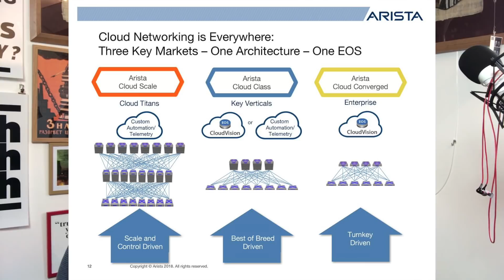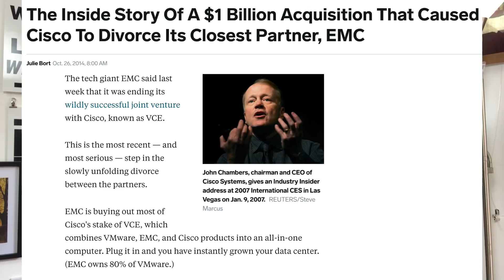Cisco Vs Arista is Settled. What did we learn ?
1. Cisco has been unable to land a killing blow in the court case. Nearly all of the matters brought before the courts have been dismissed including some critical one. Only a one or two issues remain and the case looks weak overall.
2. Cisco is validating Arista as a competitor - something that is has never done before.
3. Arista quickly engineered around the early decisions. You could assume that they could do it again.
4. SDN makes the CLI irrelevant in the near future any way.
5. Customers did not abandon Arista or stop moving to Arista - certainly was some disruption.
6. Arista has been taking market share in the Data Centre which was hurting Cisco four or five years ago. Yes, most of the employees are ex-Cisco but thatâ€™s true for most startups in Silicon Valley - e.g.
7. Arista was making products that customers wanted. There isnâ€™t much innovation in building a better switch than Cisco that looks the same but customers have voted with their purchase orders.
8. Chambers era move. The exercise seems to have an element of personal egos involved, now the Chuck is more firmly in control
9. Cisco is not just a networking company, its spending money in many area but none of them are network. See Duo Security, Jasper, App Dynamics etc.
10. Cisco sales reps will no doubt tell customerrs that ARista stole sutff and paint a negative picture. E.g. Cisco reps are still telling customers that Huawei stole IOS ten years ago. Big companies are stupid and sales people do not act well.
11. Arista share price up 4% or 760MM so the paying a fine is ok with shareholders.
12. Nobody wins here. Not customers, Arista or Cisco. 1. Cisco has been unable to land a killing blow in the court case. Nearly all of the matters brought before the courts have been dismissed including some critical one. Only a one or two issues remain and the case looks weak overall.
2. Cisco is validating Arista as a competitor - something that is has never done before.
3. Arista quickly engineered around the early decisions. You could assume that they could do it again.
4. SDN makes the CLI irrelevant in the near future any way.
5. Customers did not abandon Arista or stop moving to Arista - certainly was some disruption.
6. Arista has been taking market share in the Data Centre which was hurting Cisco four or five years ago. Yes, most of the employees are ex-Cisco but thatâ€™s true for most startups in Silicon Valley - e.g.
7. Arista was making products that customers wanted. There isnâ€™t much innovation in building a better switch than Cisco that looks the same but customers have voted with their purchase orders.
8. Chambers era move. The exercise seems to have an element of personal egos involved, now the Chuck is more firmly in control
9. Cisco is not just a networking company, its spending money in many area but none of them are network. See Duo Security, Jasper, App Dynamics etc.
10. Cisco sales reps will no doubt tell customerrs that ARista stole sutff and paint a negative picture. E.g. Cisco reps are still telling customers that Huawei stole IOS ten years ago. Big companies are stupid and sales people do not act well.
11. Arista share price up 4% or 760MM so the paying a fine is ok with shareholders.
12. Nobody wins here. Not customers, Arista or Cisco.